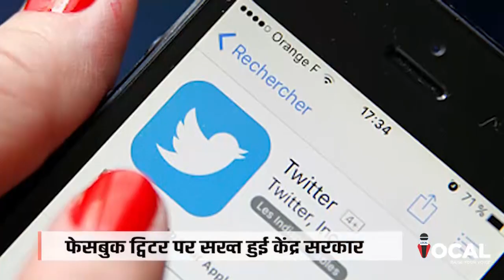आज दिन भर, 1 मिनट में |Rahul Gandhi Attacks PM Modi |Rahul Gandhi Speech in Lok Sabha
आज दिन भर, 1 मिनट में | Twitter vs India Government | Rahul Gandhi Speech in Lok Sabha | Rahul Gandhi Attacks PM Modi |

Rahul Gandhi targets PM Modi in Lok Sabha

Rahul Gandhi on Modi

rahul gandhi in rajya sabha

Rahul Gandhi Powerfull Speech In Lok Sabha

PM Modi Union Budget Session 2021

Rahul Gandhi: PM Modi Has Given Up Against China

 PM Modi vs Rahul Gandhi On Farm laws

Rahul Gandhi calls PM Modi a coward

4 People Run This Country Hum Doh Hamare Doh Rahul Gandhi

Hum do hamare do Rahul Gandhi attacks govt over farm laws

Rahul Gandhi fires hum do humare do ki sarkar jibe at Modi govt